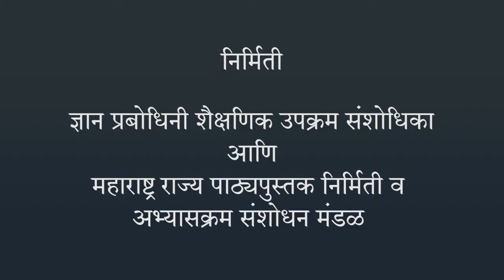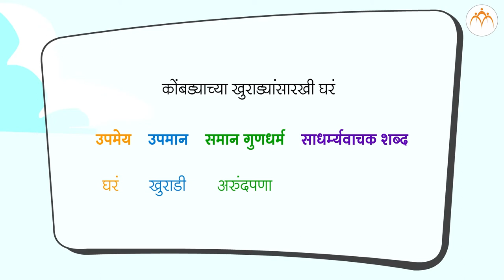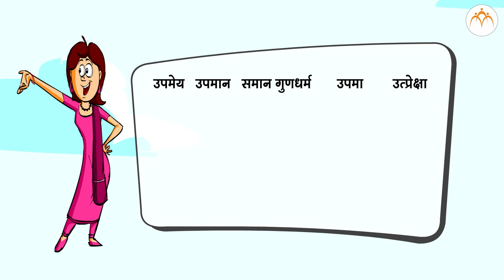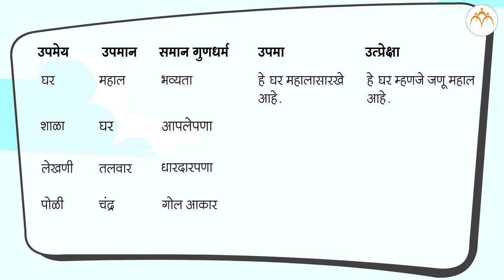उपमा - उत्प्रेक्षा | ८ वी मराठी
उपमा - उत्प्रेक्षा , ८ वी मराठी, Marathi, Jnana Prabodhini, Maharashtra Board,